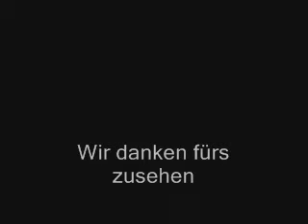Wii Boxchampion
Benjamin Steiner spielt Wii Sports